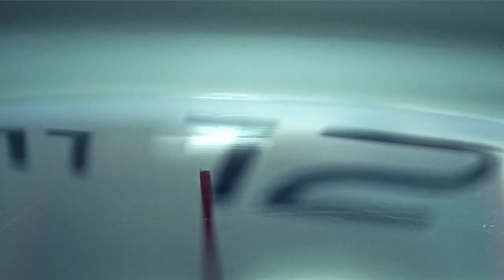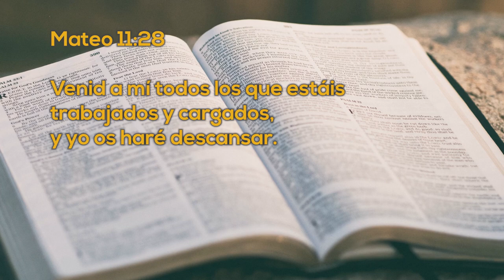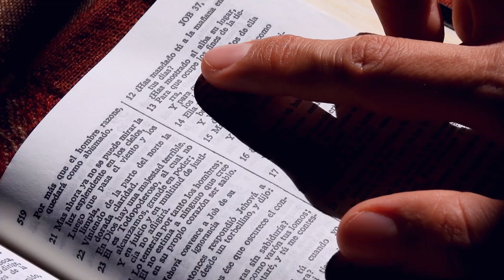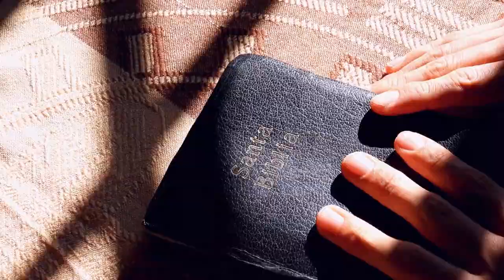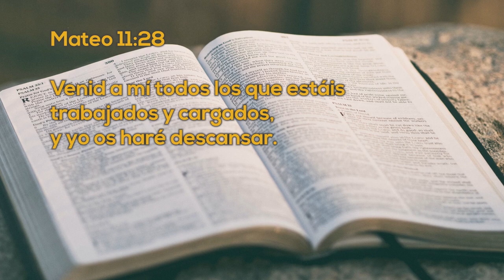Un Momento de PAZ 15 junio 2022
Hoy estamos con Oscar Sereno, padre de tres hijos quien nos cuenta su experiencia con la oración, cómo la oración le ayudo a sanar, a tener una casa, un carro, y las bendiciones del Señor siguen siendo bendición en su vida y con su familia.